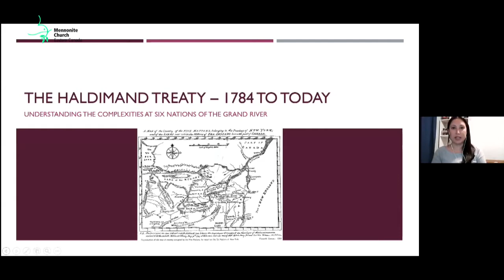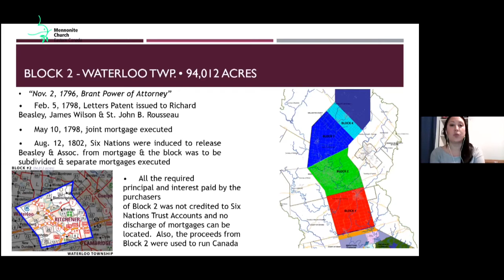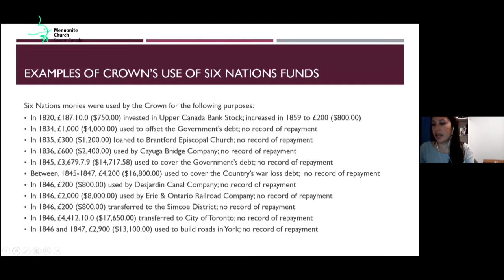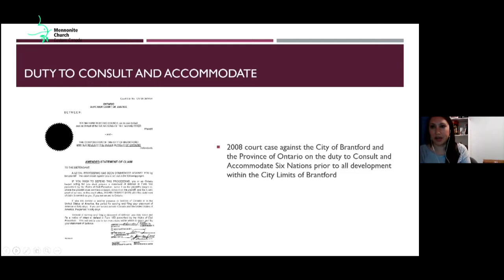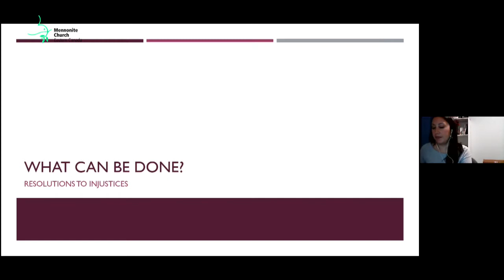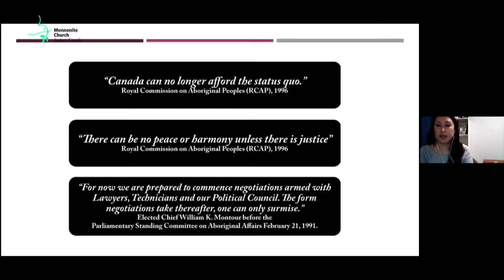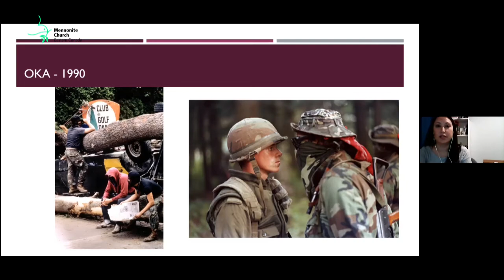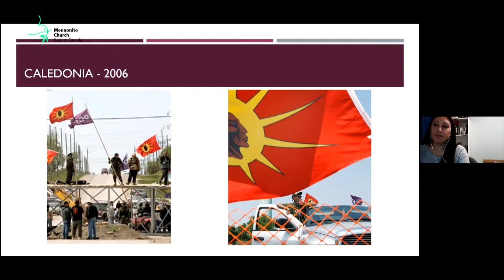Treaty as Sacred Covenant - Janis Monture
The MCEC Truth and Reconciliation Working Group has launched a year-long online story-telling series centred on covenants made, broken and renewed.
This series will include Indigenous and Mennonite Settler voices, shining light on the history of broken covenants – and illuminating pathways of hope to a more just future for all nations on this land.